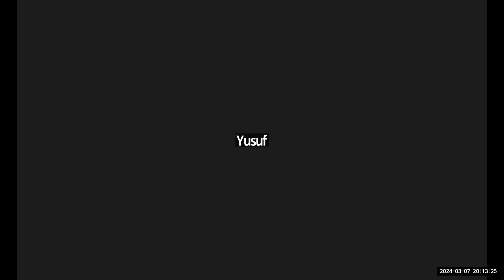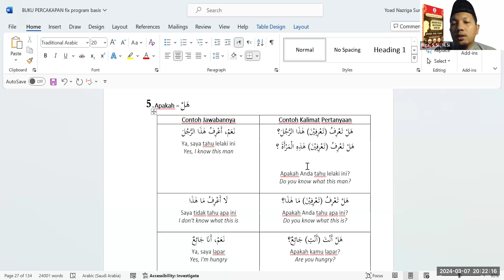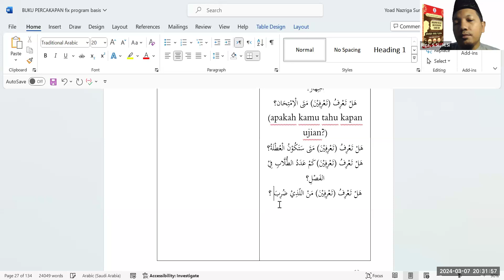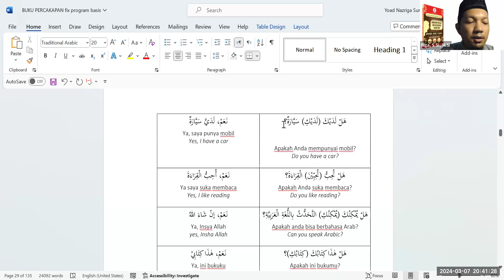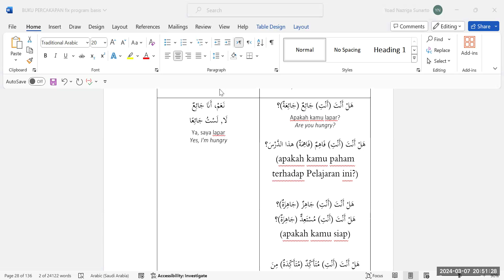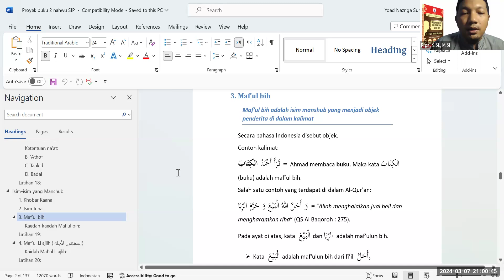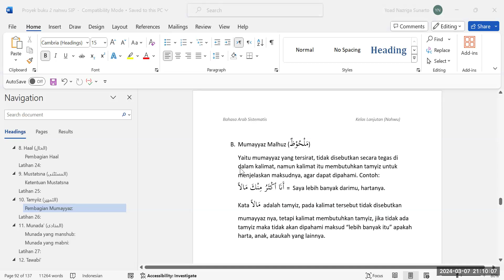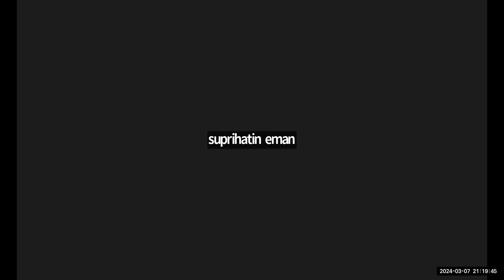Muhadatsah Ke -12 bersama Ustadz Riga, S.Si, M.Si.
Muhadatsah bersama Ustadz Riga, S.Si, M.Si. hafidahullah, Kamis, 07 Maret 2024 Pukul 20.00 WIB - Selesai
Donasi operasional dan pengembangan program bahasa arab Yayasan Basis Ummah
Bank BSI
Cabang Pekanbaru
Kode Bank 451
Atas nama Yayasan Basis Ummah